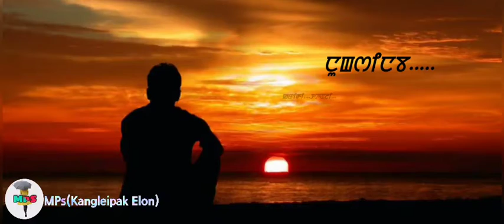Oithoktaba Nungshiba//Meitei Mayek Lyrics//Whatapp Status